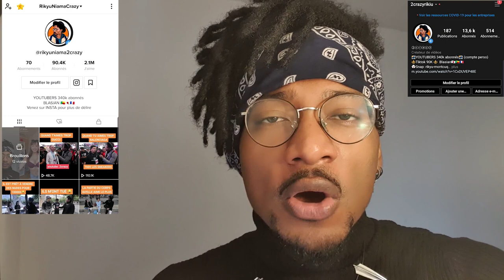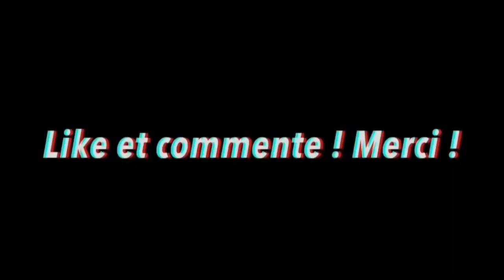Quel type de corps tu préfères chez une femme ?? Édition Pigalle - Micro trottoir